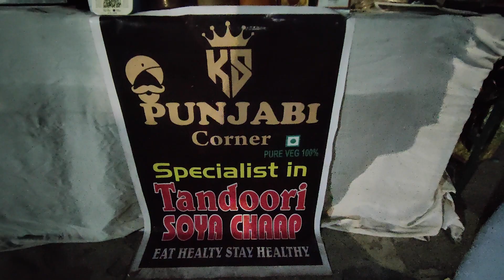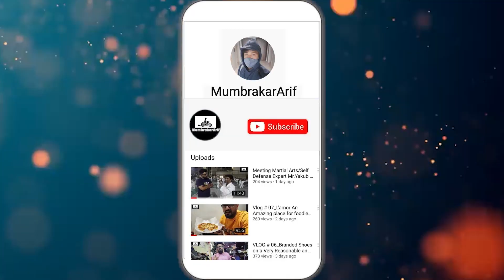SOYA CHAP, PAANI PURI & More Stalls in DOSTI ELMORE Sponsored By NoBrokerHood App